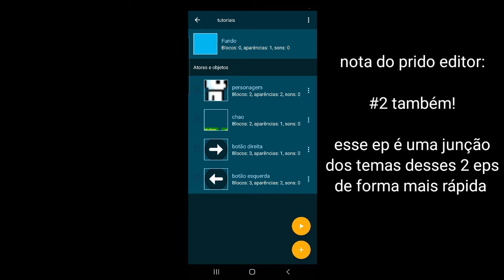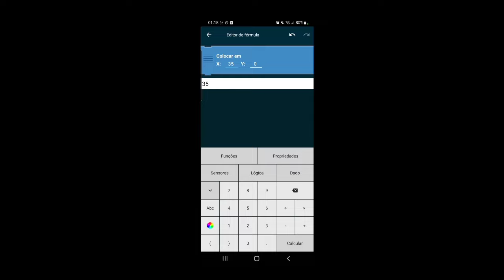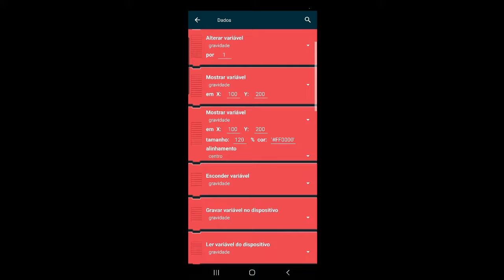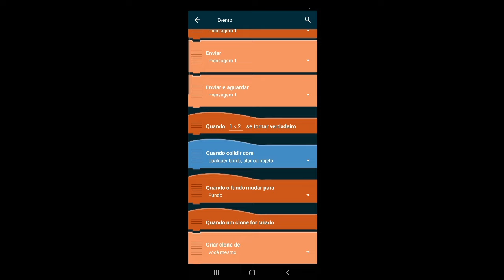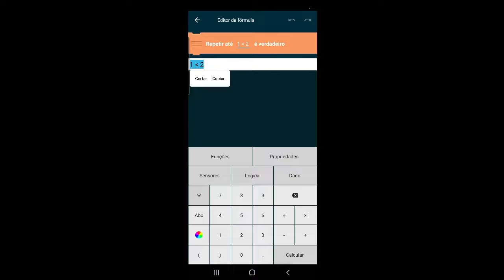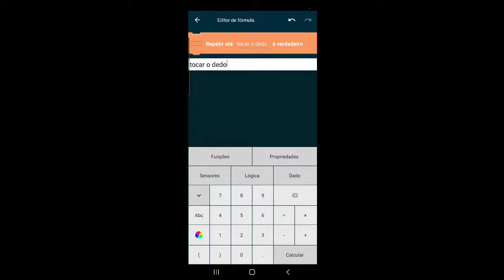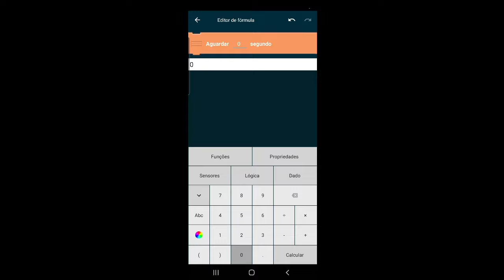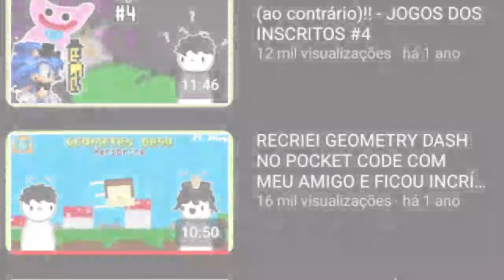COMO CRIAR UM JOGO PELO POCKET CODE #1 - INTRODUÇÃO À CRIAÇÃO DE JOGOS (RPG E PLATAFORMA)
Fala galera, ep 1 da nova série de tutoriais de pocket code, atualizado com o app em 2024
Vou seguir a série ensinando a como criar jogos nos 2 estilos: Rpg e plataforma

Também vou voltar com os quadros "principais" do canal, que são os vídeos realmente que exigem uma maior dedicação! Espero que gostem do que está por vir!!